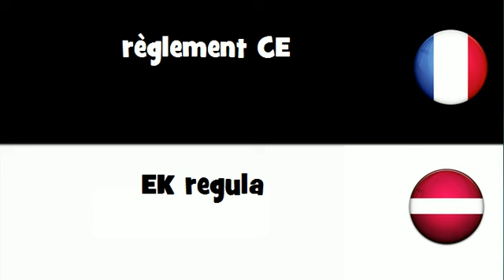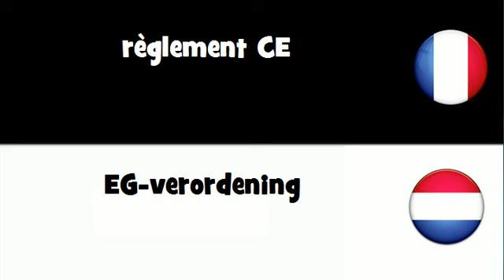VOCABULAIRE EN 20 LANGUES = règlement CE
frenchwithvincent VOCABULAIRE EN 20 LANGUES = règlement CE